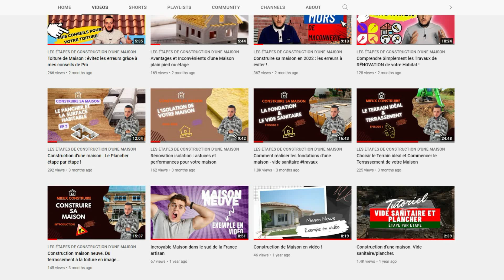Escalier suspendu : les Plots en béton, étape par étape !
Vous avez envie de construire un escalier suspendu chez vous, mais vous ne savez pas par où commencer ? Ne vous inquiétez pas, nous avons la solution ! Dans ce tutoriel vidéo, nous vous montrons comment réalisez vous-même des plots en béton pour votre escalier suspendu. Le choix des plots en béton est judicieux, car ils permettent une solidité et une durabilité à toute épreuve. Suivez nos conseils et nos étapes étape par étape, du mélange du béton à la finition des plots, et vous serez en mesure de réaliser vous-même un escalier suspendu solide et esthétique. Nous avons sélectionné pour vous les meilleurs matériaux et outils pour réussir votre projet. N'hésitez pas à nous poser toutes vos questions en commentaires, nous serons ravis de vous aider.